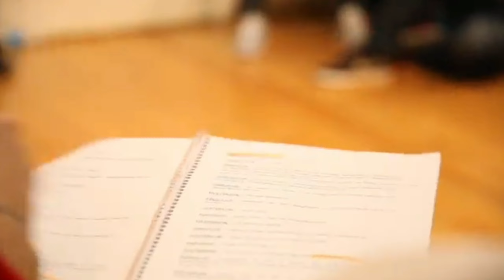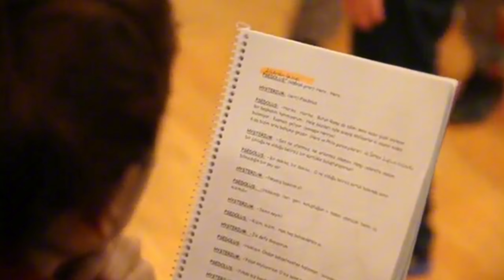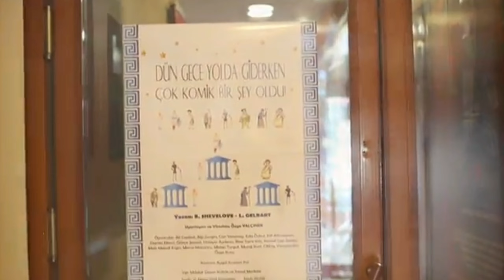MÜJDAT GEZEN SANAT AKADEMİSİ MEZUNİYETİ TİYATRO OYUNUM PROVALAR BÖLÜM 1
BAŞROL OYNADIĞIM TİYATRO UYUNUMIN PROVA KISMI DİĞER BÖLÜMLERİDE SIRASIYLA PAYLAŞACAĞIM